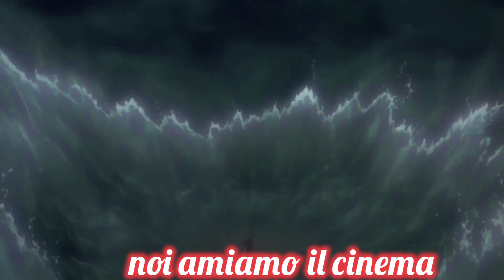LA PIU GRANDE STORIA MAI RACCONTATA-I DIECI COMANDAMENTI CON@CinemArteCreations RUBBRICA 35mm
1:20 Recensione del film La più grande storia mai raccontata (The Greatest Story Ever Told) 1965  diretto da George Stevens a cura del canale "Il Grande Cinema con Marco "

7:00 Recensione del film I dieci comandamenti (The Ten Commandments)  1956 diretto da Cecil B. DeMille a cura del canale CinemArte Creators.

10:33 Sigla finale  "Racconto Cinematografico "